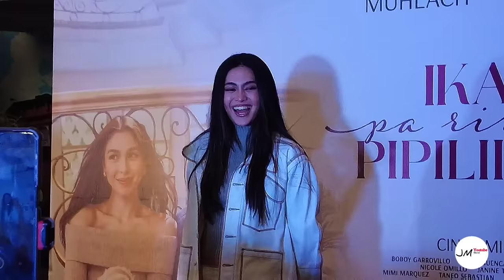Star-Studded | Ikaw Pa Rin Ang Pipiliin Ko PREMIERE NIGHT - Aga Muhlach & Julia Barretto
Atasha Muhlach
Andres Muhlach
Charlene Gonzales Muhlach
Gerald Anderson
FULL SUPPORT sa Premiere Night